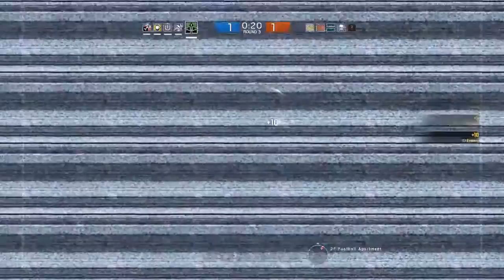Bad English (Rainbow 6 siege)